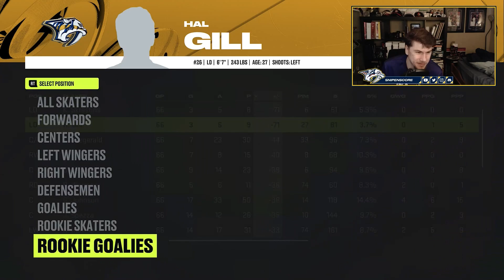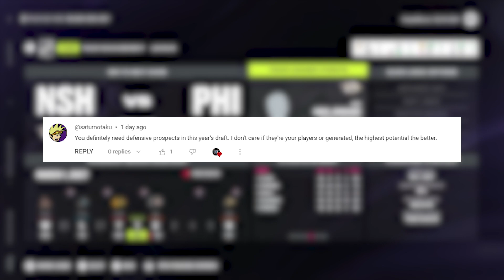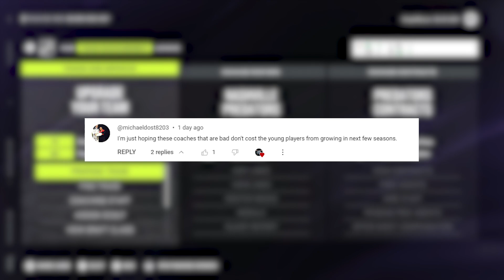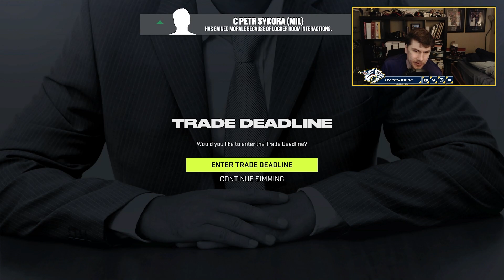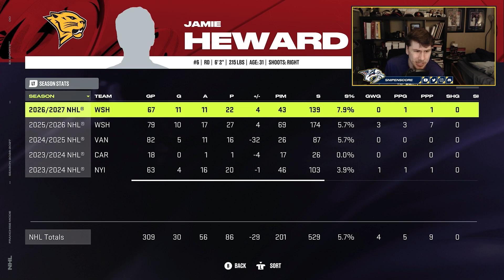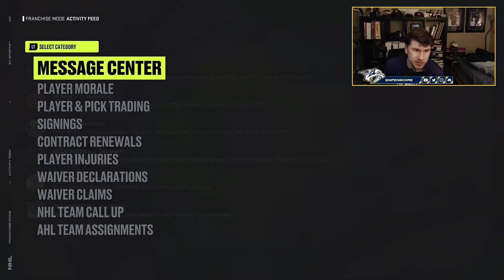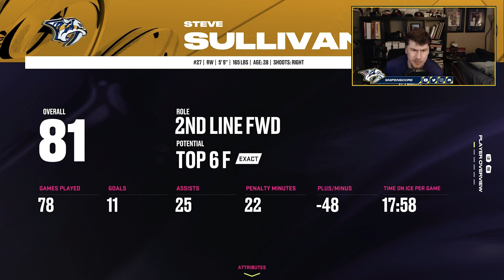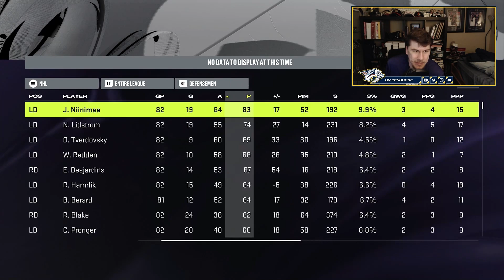Trade Deadline/Season Sim - NHL 24 - Throwback GM Mode Commentary - Predators - Ep.18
In today's episode we make a few trades and simulate the rest of the 2002-03 NHL Season!